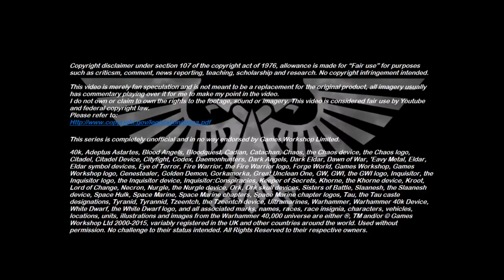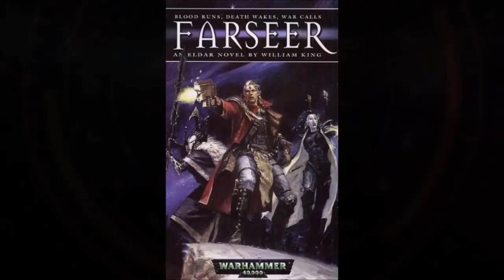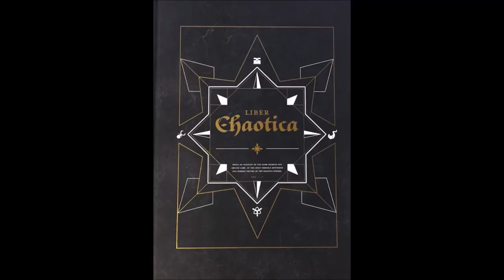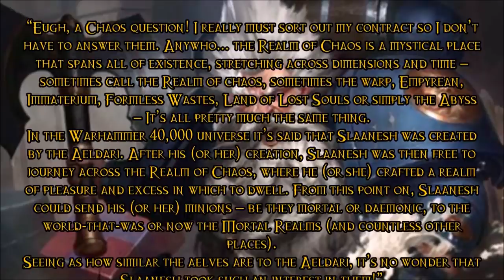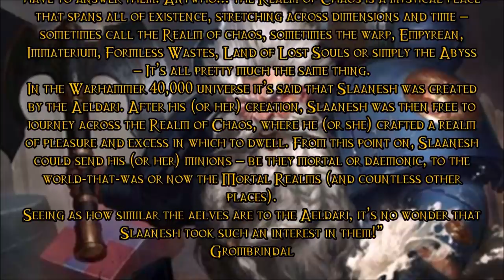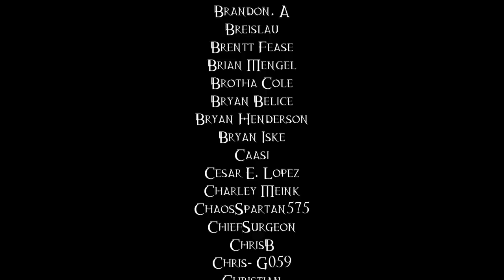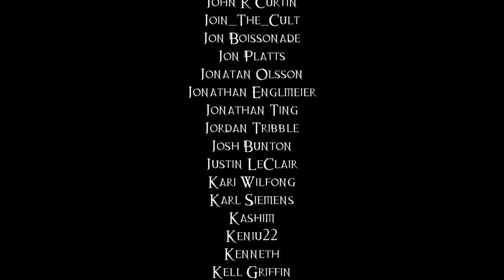The Origins Of Be'lakor - 40K Theories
The daemon known as Be’lakor was said to be the first mortal to have ever been transformed into a daemon prince. But just how exactly did such a being come into existence?

This is an updated and remastered video with additional information and higher quality audio.

Additional artwork by Baklaher, Vanagandr, Cesede, Vicente Sivera Catala, SlaaneshG and Stepyra